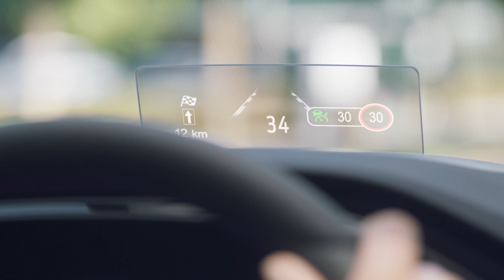How Research into Brain Patterns Could Help Keep Drivers Alert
Ford is pioneering new brain research that could ultimately lead to a faster and more accurate way of detecting when a driver is tired or distracted.